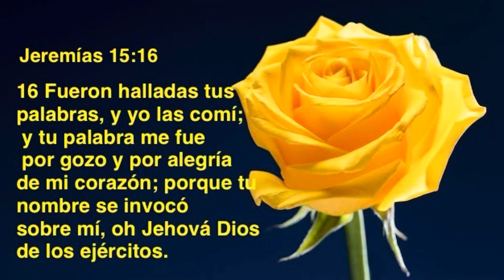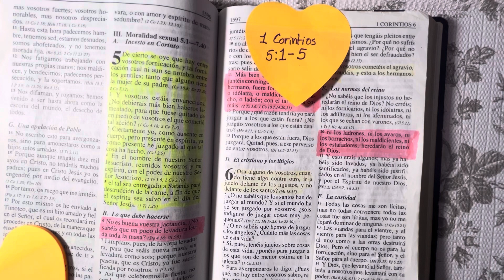Tema: Divorcio Y Recasamiento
Que Dios les bendiga grandemente! Les dejo aquí el enlace del la primera parte: De Matrimonio y La Familia